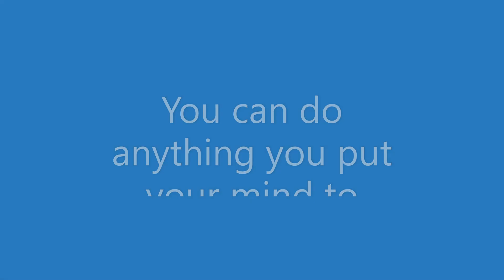Hakann: Humanity Is One